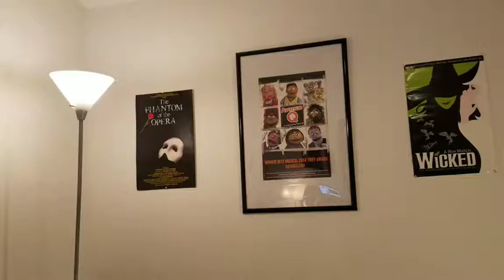"Carrie" from Carrie: The Musical Cover by Katherine Atkin-Dahm